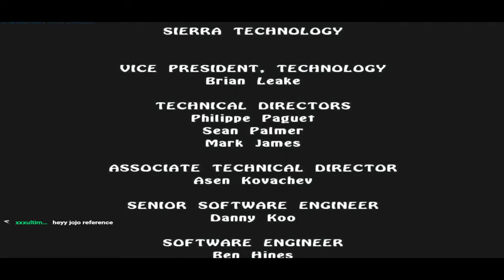It's a long night - Part 3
And so ends the eternal night
(IDK why the framerate was weird at times sorry)
A few clips I smashed together from my play through of The Legend of Spyro:The eternal night on twitch, hope you enjoy! Gimme a follow on Twitch if you'd like to see more from me and catch me live!